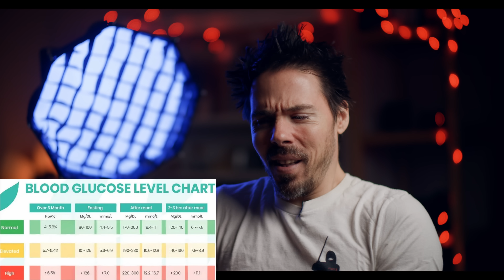How Many Carbs Until You're Overflowing and Should STOP?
Can you eat too much carbs?  On a high carb low fat vegan diet is it just unlimited carbs?  How much is too much for your blood sugar?